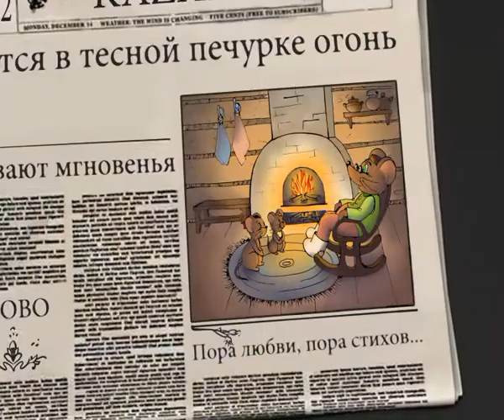Поучительный мультфильм «Мышь, попавшая в молоко» Габдулла Тукай!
Мультфильм «Мышь, попавшая в молоко» («Сөткә төшкән тычкан») создан по стихотворению для детей известного татарского поэта Габдуллы Тукая.